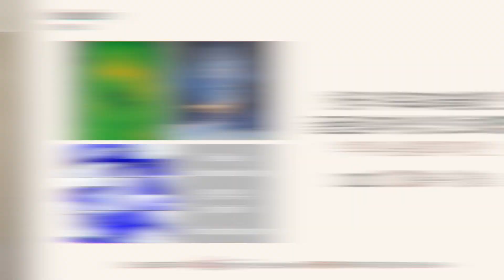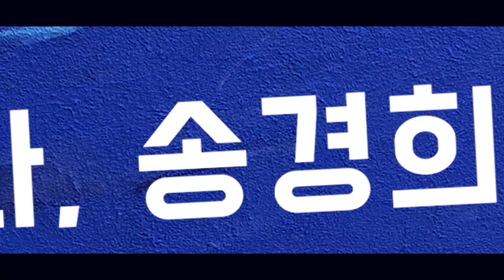[동안교회] 로뎀갤러리 한국기독교미술대전 골든십자가상 3인 초대전 송경희 작가 "생명의 빛"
로뎀갤러리 한국기독교미술대전 골든십자가상 3인 초대전
송경희 작가 "생명의 빛"